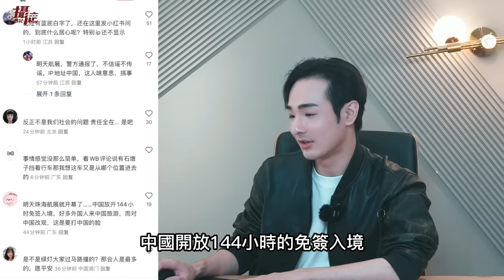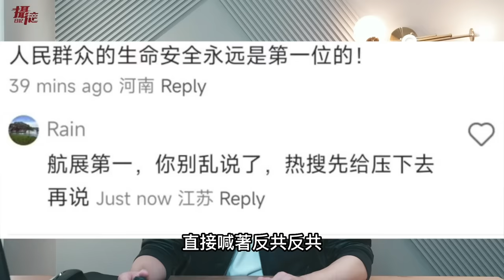中國嚇呆了！最挺台灣人…巨鷹派盧比奧出任國務卿，會見賴清德！珠海體育館出大事，小粉紅嗆：為了航天展，不准發帖子